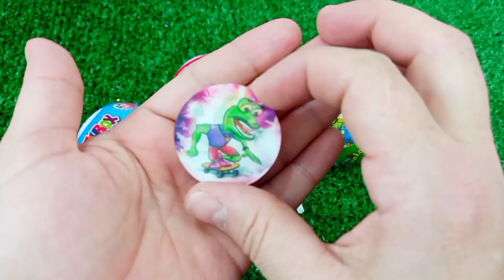Rainbow Satisfying Video, DIY How to make Rainbow Slime Candy Baby Shark Kinetic Sand Cutting ASMR